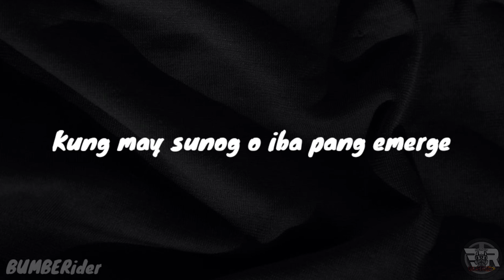(DroneView) Sunog sa Navotas West Alarm:Task Force Alpha, Involve Residential | Kuha mula Valenzuela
(DroneShot) Sunog sa Navotas West, 4th Alarm, Kuha mula Valenzuela City

Kung may sunog o iba pang emergency, itawag agad ito sa 911 o sa Fire and Emergency Hotline ng inyong lugar. Keepsafe mga kabomba!